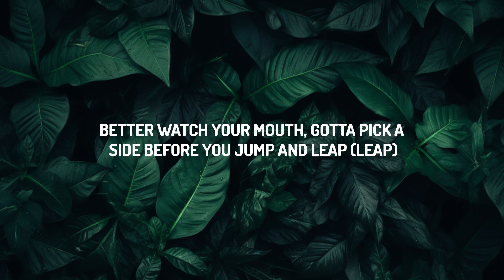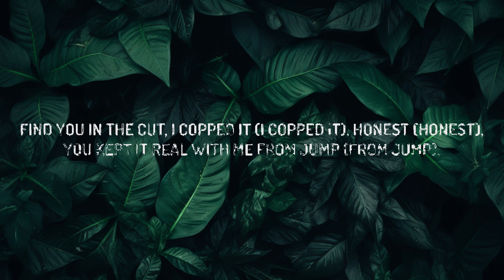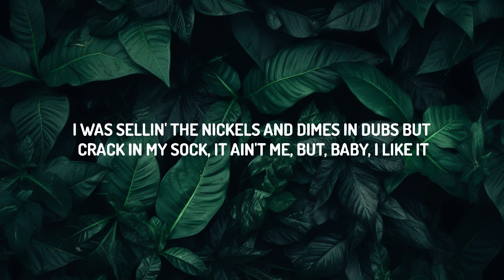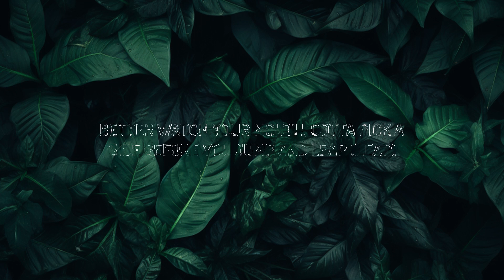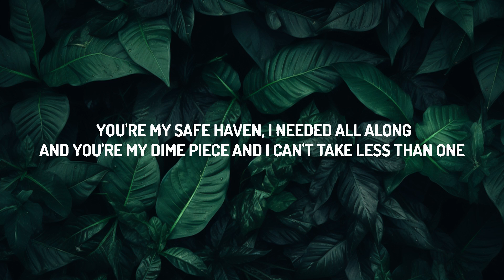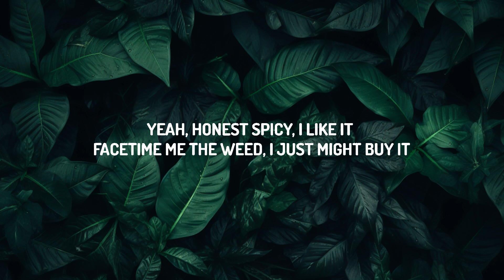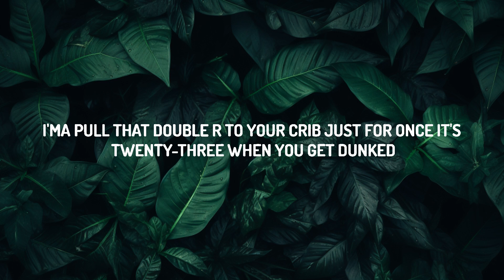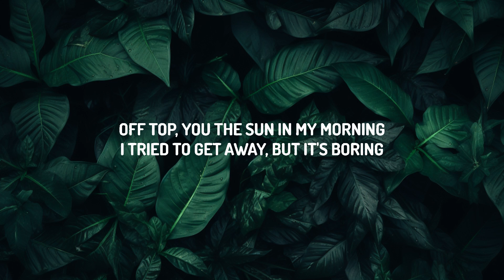Justin Bieber - Honest (Lyrics) ft. Don Toliver | Lyrics Rhythm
Justin Bieber - Honest ft. Don Toliver

(Lyrics):
[Intro: Justin Bieber]
(Yeah)
[Chorus: Justin Bieber]
Honest (Honest)
You're modest, I like it (I like it)
You stay down and you the baddest (Baddest)
Find you in the cut, I copped it (I copped it)
Honest (Honest), uh
You kept it real with me from jump (From jump), mmh
It's twenty-three when you get dunked on (Splash), yeah
I put it in and that shit sunk (That shit sunk)

Off top, you the sun in my morning (In my morning)
I tried to get away, but it's boring (But it's boring)
You're my safe haven, I needed all along (All along)
And you're my dime piece and I can't take less than one (Less than—, you the)
You the—whew (Yeah, yеah)
You the one (You the onе)
Trinity, you like three in one (Three in one)
Ratio, ten to one (Ten to one)
You get spicy (You get spicy)
I like that cajun on you (Yeah)
On occasion, that's your testimony (That's your testimony)
I like that hazel on you (Like that hazel on you)
I look straight in your eyes, holy matrimony (Yeah)
Honest (Honest)
Find you in the cut, I copped it (Copped it, yeah)
Honest (Honest), uh
You kept it real with me from jump (With me from jump), mmh

Yeah, honest (Honest)
Spicy, I like it (Yeah)
FaceTime me the weed, I just might buy it
Throw it back on the couch, I just might try
(Ohh) Spicy
Damn, that booty thick, I like it (Yeah)
Hey, Justin B. (Yeah)
I know you don't do this often, but this here sneak and geek (Sneak)
Fuck that McLaren, I'm ridin' the Jeep (Jeep)
I got in the club with all of my thugs, I'm packin' that Pistol Pete
Better watch your mouth, gotta pick a side before you jump and leap (Leap)
I was sellin' the nickels and dimes in dubs but crack in my sock, it ain't me
But, baby, I like it (I like it)
I'ma pull that double R to your crib just for once (For once)
It's twenty-three when you get dunked (Twenty-three when you get dunked)
Me and JB, we smokin' strong (Ooh)
[Chorus: Justin Bieber]
Honest (Honest)
Honest (Honest), uh
I put it in and that shit sunk (That shit sunk, mm)

[Outro: Justin Bieber & Don Toliver]
(Oo